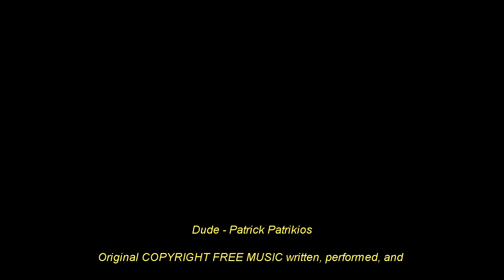Medidas de regulacion Selectora Vw Polo 1998 Derby Mk3 caja de cambios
blog dale un me gusta si te sirvio este video :)